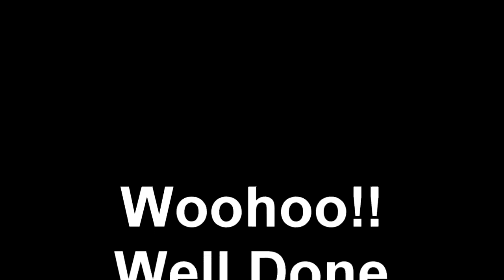Swoopware: Skydive - Huma Islam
Swoopware: Skydiving Video - Huma Islam